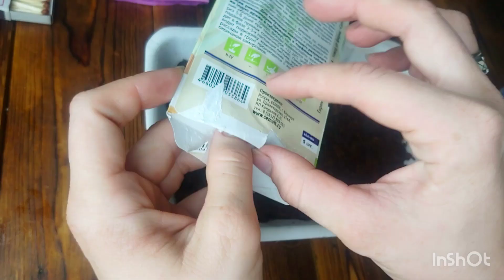Что посеять вместо петунии. Будни Петунщика: выпуск 43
Сегодня я хочу показать вам один интересный цветок, называется торения.   Её можно выращивать как комнатное растение, так и использовать в горшечном озеленения сада.